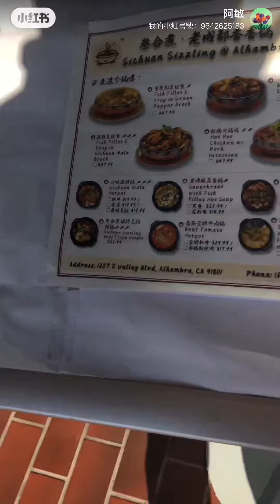龔饕耆美好生活分享：美國🇺🇸加州洛杉磯縣阿罕布拉市威利大道光华广場，三合煮川菜，喜歡吃辣的，最適合🌶️（17-3-2024星期日）2TV二視TwoBroadcast吐視